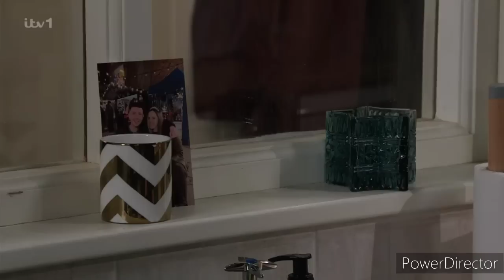Coronation Street - Jacob Packs His Bag and Walks Out On Amy (13th January 2023)